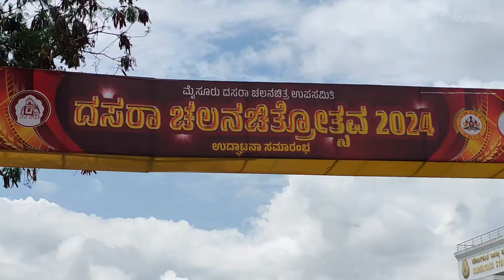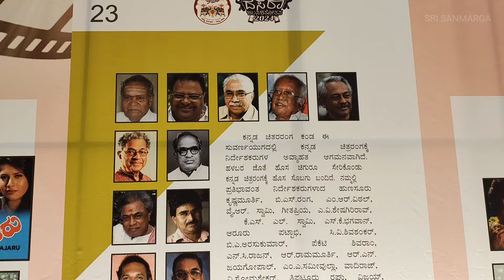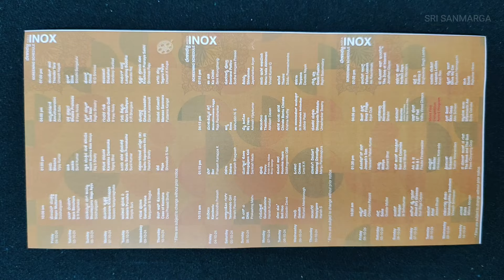Mysore Dasara Film Festival 2024 Inauguration | ದಸರಾ ಚಲನಚಿತ್ರೋತ್ಸವ 2024 ಉದ್ಘಾಟನೆ |Dasara Movie List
mysore dasara film festival 2024
Mysuru Dasara 2024
Dasara Updates
Mysore Dasara-2024 Film festival Inauguration
mysuru dasara 2024
yuva sambrama
mysuru dasara
mysore dasara elephant 2024
mysore dasara lighting 2024
#,mysore palace
#,mysore dasara festival
mysuru dasara inauguration
mysore dasara inauguration
#,mysore dasara
dasara film festival,film festival
dasara film festival 2023
mysuru dasara 2023,mysore dasara live,
mysore dasara 2023
mysuru dasara film festival
mysore dasara 2022 preparation
mysore dasara elephant 2023